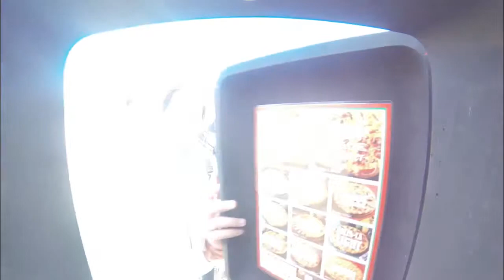Livraison extrême !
Nissan se lance dans la livraison de pizzas façon extrême. De grands sportifs ont été recrutés pour acheminer la croustillante à bon port et servir l’image sportive de la Nissan X-Trail.